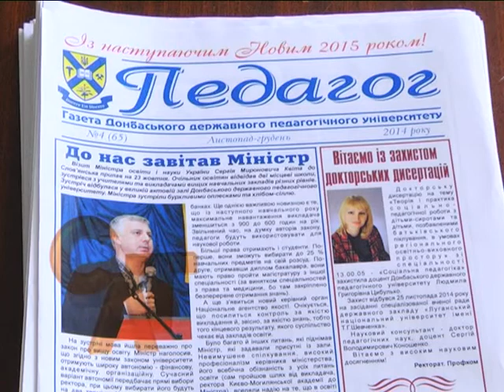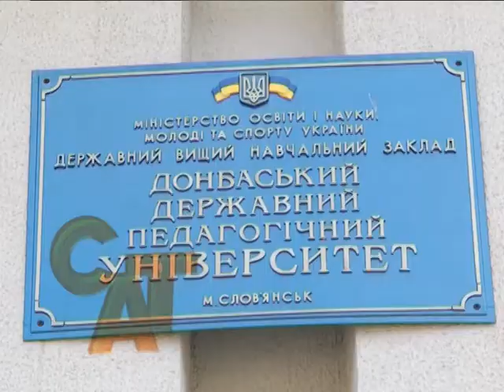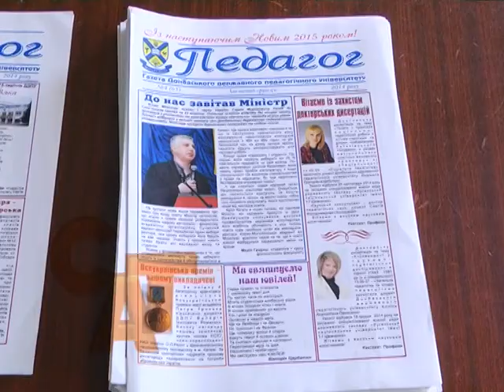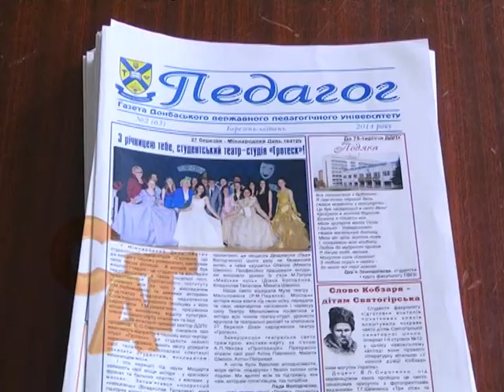05 06 15 Газета "Педагог" відзначила 10-річний ювілей